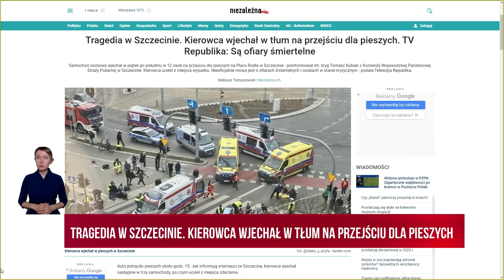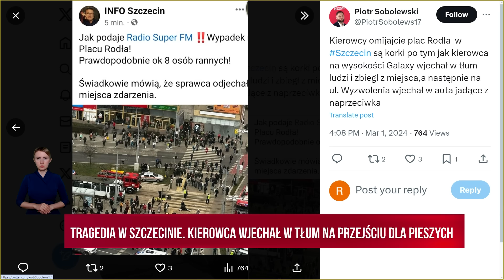🔴Tragedia w Szczecinie, kierowca wjechał w tłum na przejściu dla pieszych